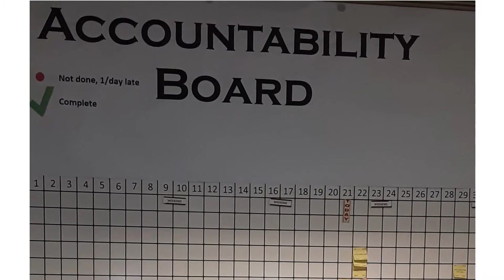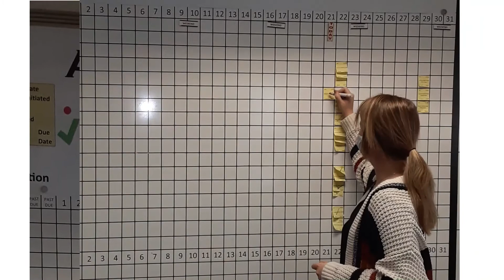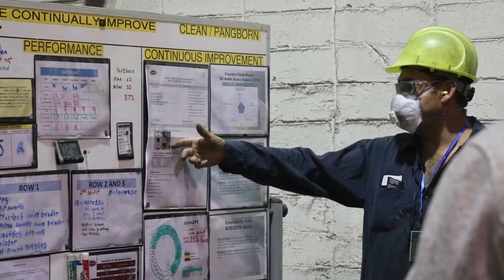Weyenberg Award - The C.A. Lawton Co.